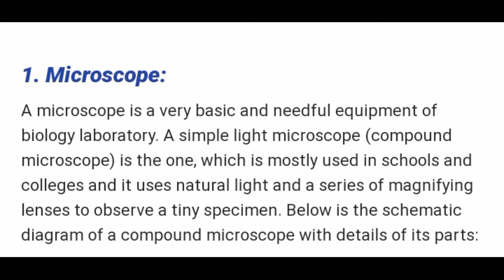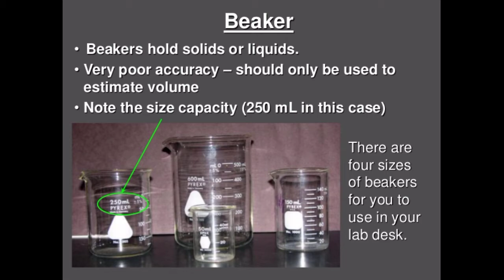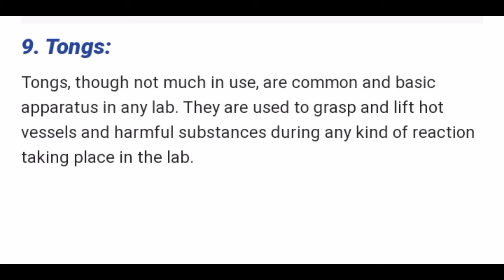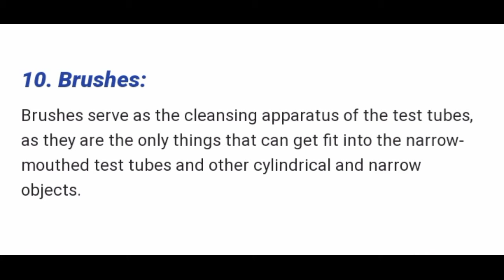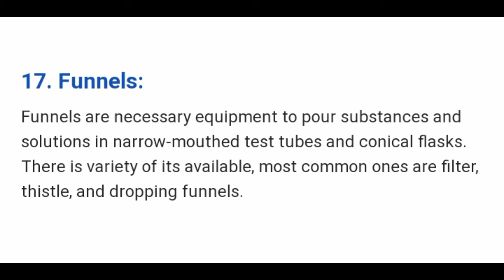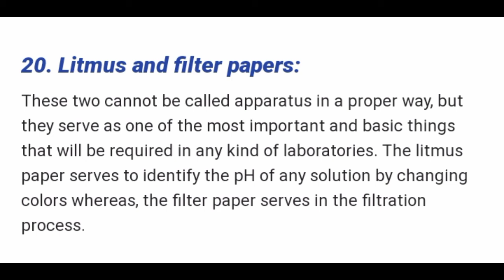20 types of ChemistryLabEquipments# and it's uses Chemistry Lab 🧪🧫 ⚗️ apparatus#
chemistry lab apparatus/chemistry lab equipments ⚗️🧪/ 20 types of science laboratory equipments for school and College students